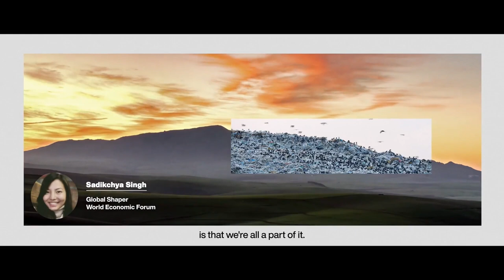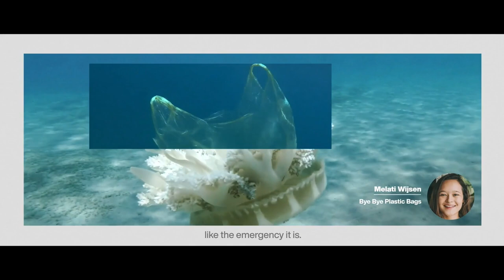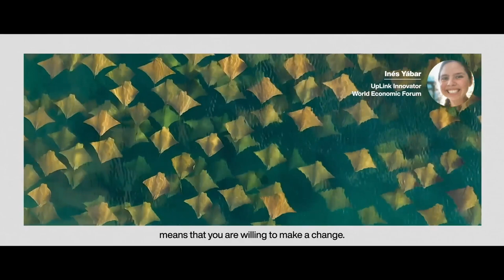Boosting Digital Inclusion | Sustainable Development Impact Summit | World Economic Forum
Some 47% of people worldwide are not using the internet and the cost of available broadband exceeds affordability targets in 50% of developed countries. How can The EDISON Alliance, by mobilizing unprecedented commitments by public and private organizations, improve hundreds of millions of lives globally through affordable digital solutions?